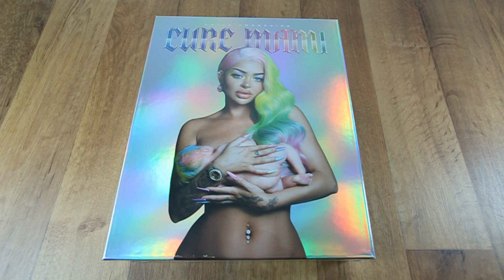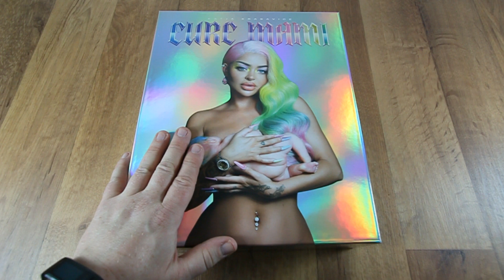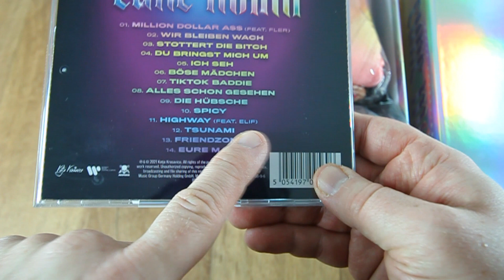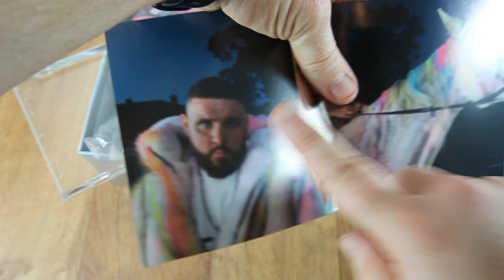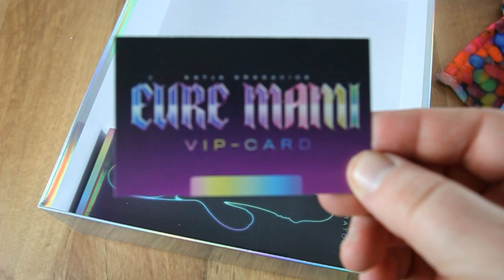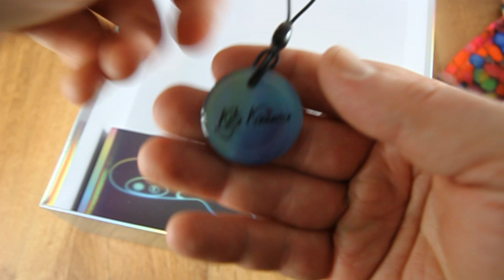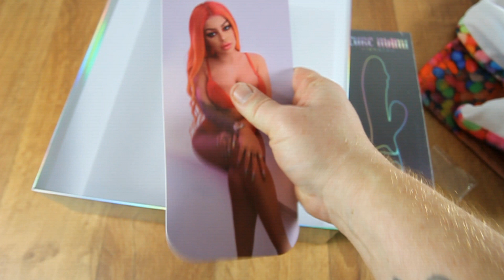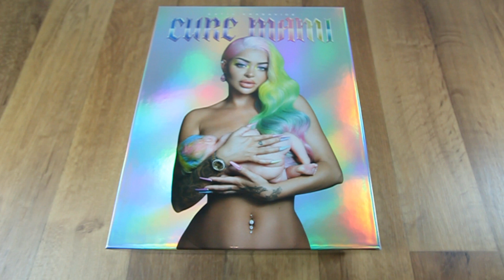Katja Krasavice - Eure Mami (Fanbox) Unboxing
Unter dem Hashtag rapunboxing oder jomatze findet ihr noch mehr Videos von mir.
  Kontakt für Anfragen bitte an folgendeE-Mail:
     --- HIER KÖNNT IHR MICH UNTERSTÜTZEN ---